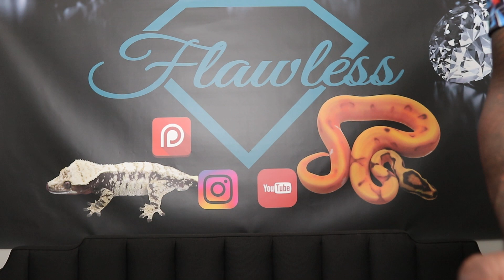Diamond Series Ep: 35 The Unknown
Continuing the new series highlighting breeders or soon to be breeders which will show the direction of Flawless Crested Geckos. Check it out!

or